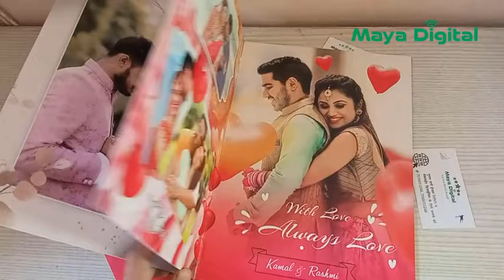Beautiful Couple Greeting Card Anniversary Gift Idea for Lover | Maya Digital Meerut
Personalised Couple Card suitable for Married Couple or Lover. Can be gifted on any occassion like on Anniversary or to express love & care.
Totally Customised as per your requirement with your photo. Crafted on High shining Gloss Card paper.

Maya Digital {We market your business}
Web Development
Online Promotion and
Business Printing